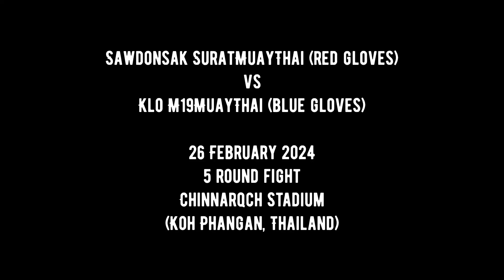MuayThai KohPhangan I Sawdonsak SuratMuayThai vs Klo M19MuayThai - 26 February 2024